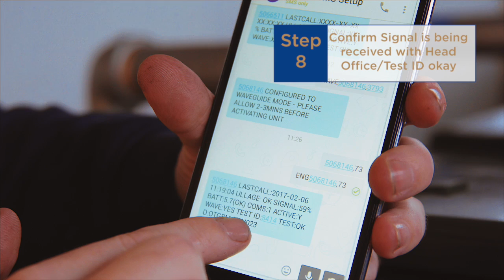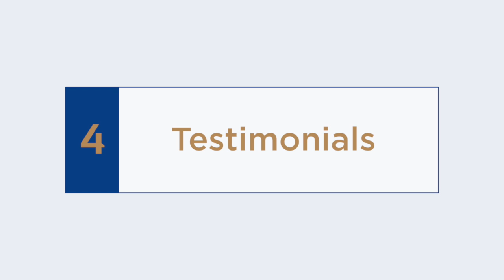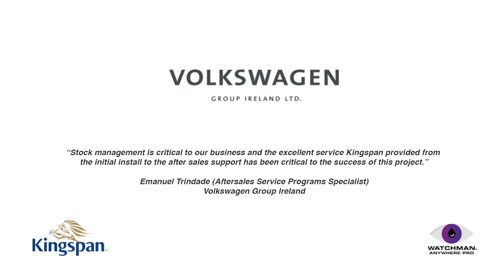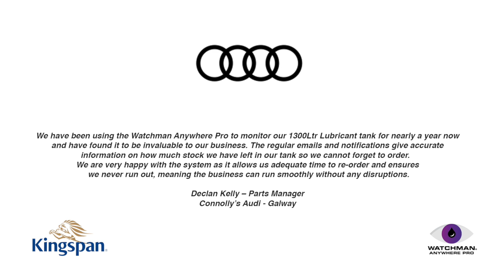Lubricant Tank Monitoring for Volkswagen Group Ireland | Kingspan Measure & Monitoring Solutions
Our Watchman Anywhere Pro monitoring system monitors the level of lubricant within a single tank, or in this case, across an entire business estate for Volkswagen Ireland Group. Our centrally-secure databases provide key data metrics and reporting for lubricants and many other liquids and materials, this includes low level alerts, usage patterns, fill volume, consumption data and projected run out date.